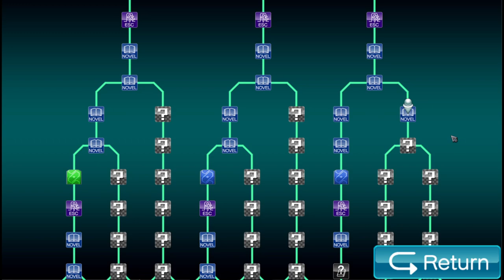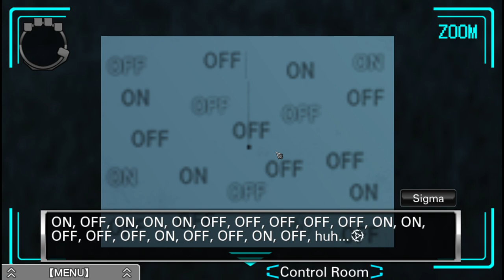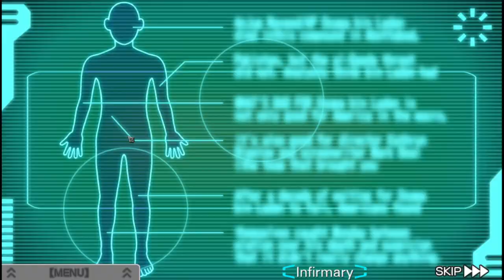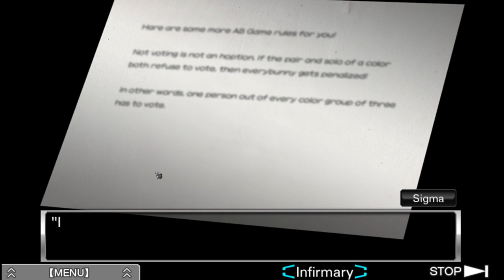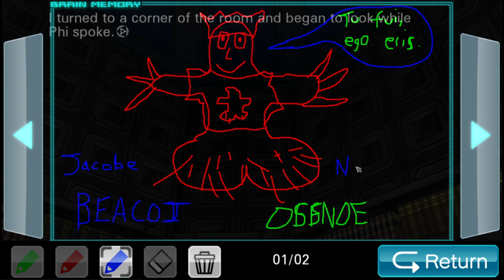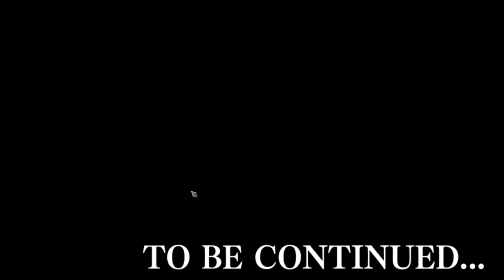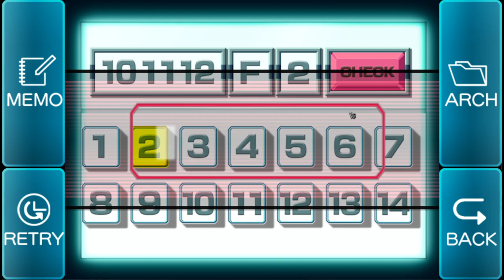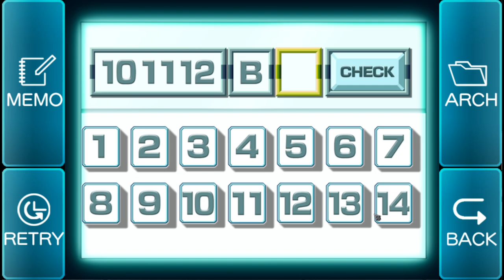[Joseph Anderson] Virtue's Last Reward Part 6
Streamed 13/06/2022

Original Stream Name : The flow of time itself is convoluted. Praise the bun. VLR Six.